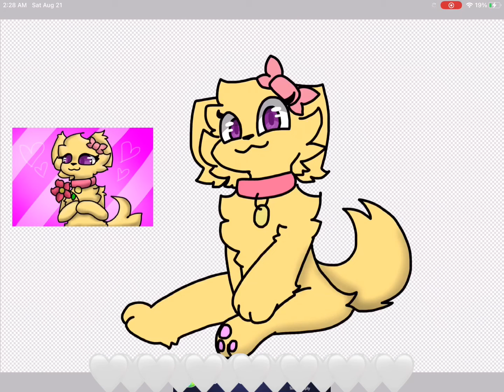Gift for 💜coco the dog💜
I hope you like the the gift coco! 💖